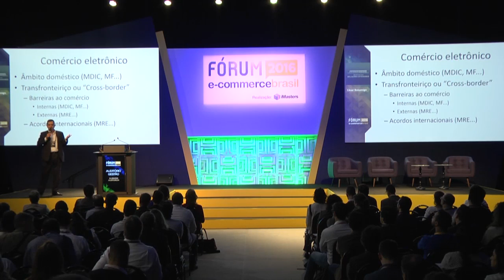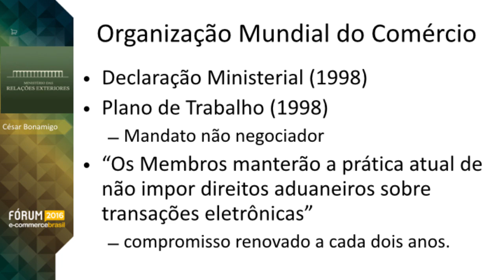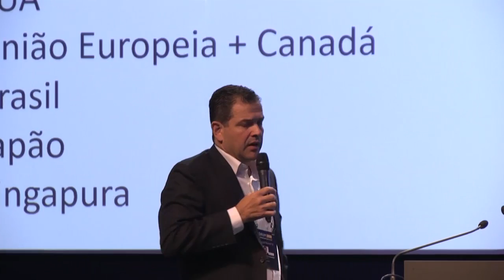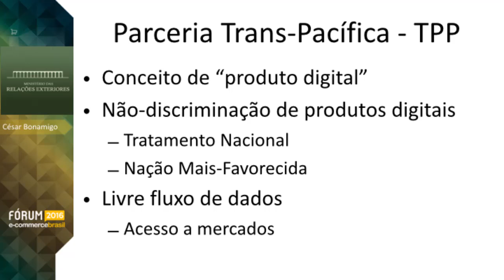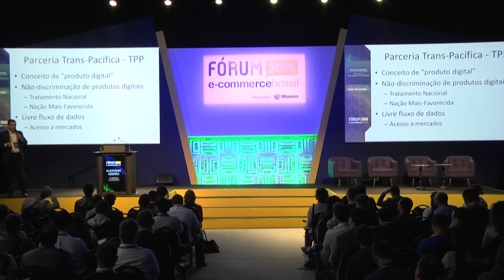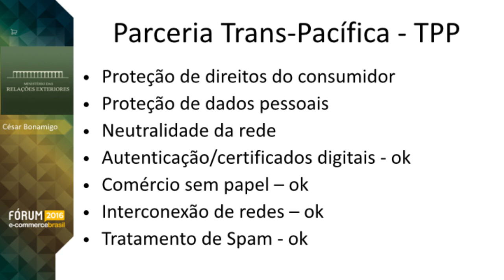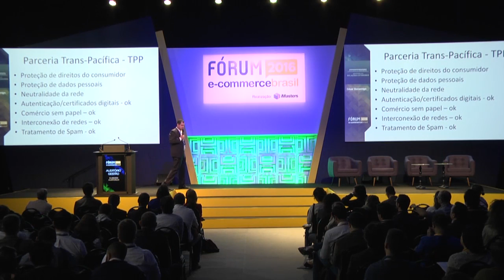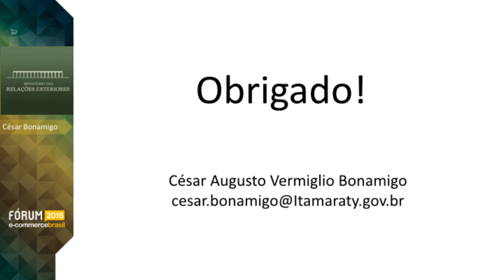Exportação B2C via e-commerce partindo do Brasil - César Augusto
César Augusto Bonamigo, Diplomata do Ministério das Relações Exteriores, fala sobre Exportação B2C via e-commerce partindo do Brasil – Perspectivas de acordos comerciais no Fórum E-Commerce Brasil 2016.